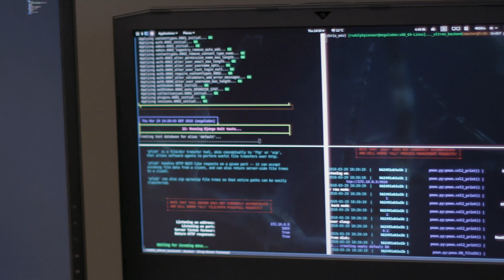Creating ChRIS [trailer]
Introducing a new series about the cloud, machine learning, and the future of medicine.